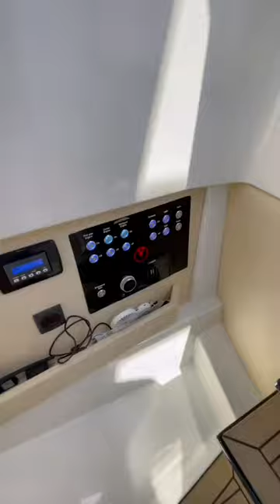The Coolest Day Boat You Can Buy!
Best